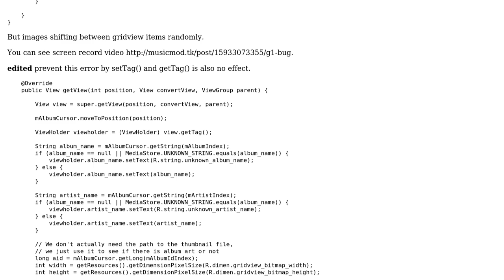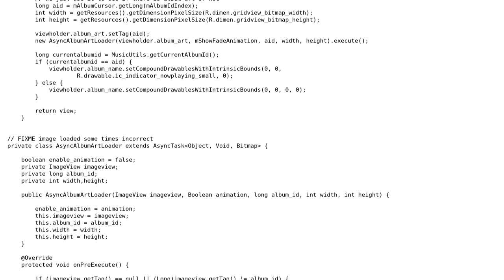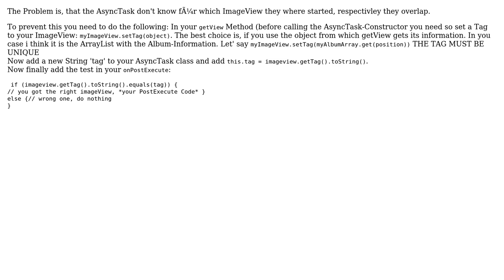GridView + CursorAdapter + AsyncTask load image shifting randomly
With thanks & praise to God, and with thanks to the many people who have made this project possible! You are responsible for your own actions.